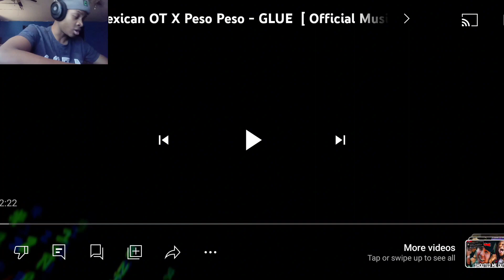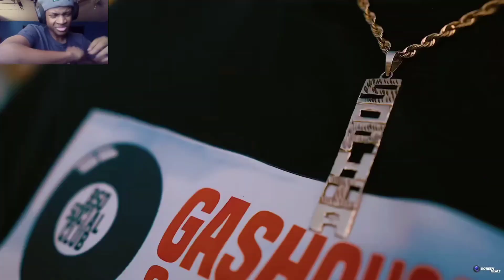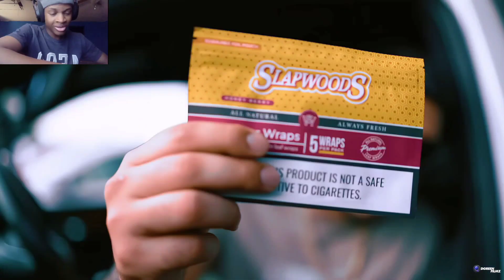Who Are These People? | DRODI × That Mexican OT × Peso Peso - GLUE (Reaction) 🔥🔥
This Trio was on a different level, and I got to hear more from them. I'm pretty sure I've heard this beat for sure, though, but I know I never heard this song. Which song should I react to next? Let me know your thoughts on this video.